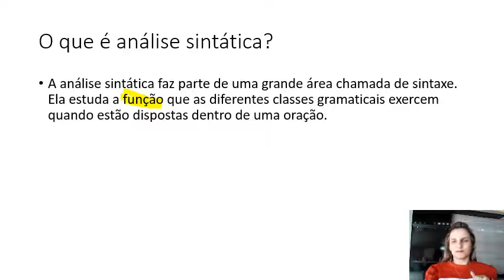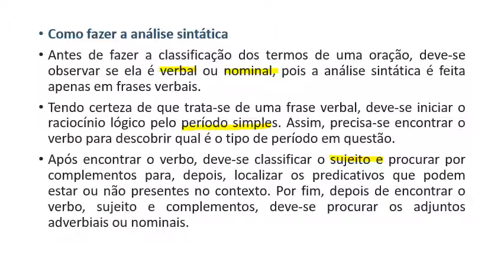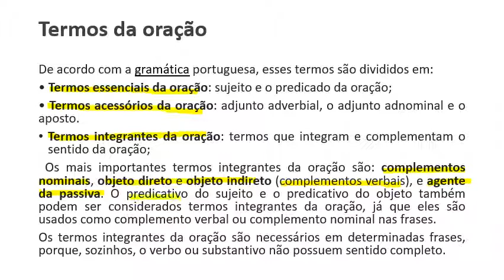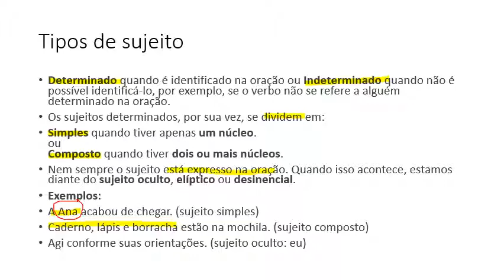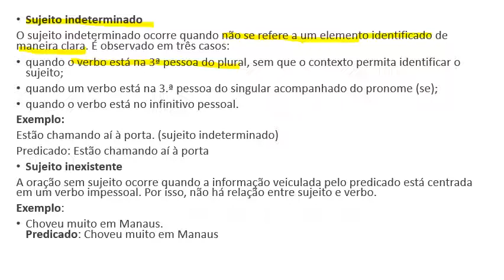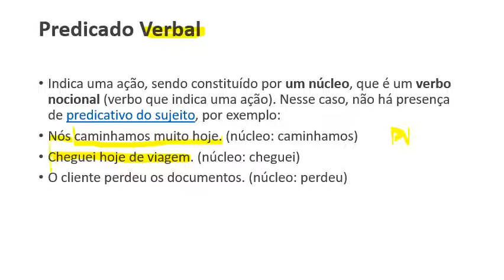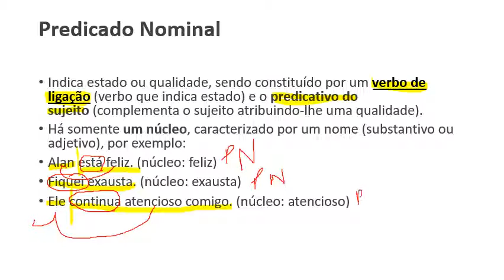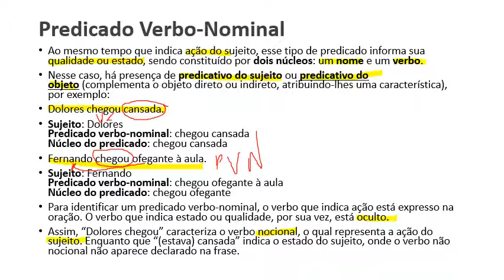20/08/2020 - 2ª SÉRIE - GRAMÁTICA - ANÁLISE SINTÁTICA: TERMOS ESSENCIAIS DA ORAÇÃO.